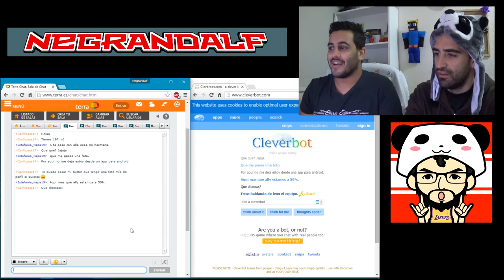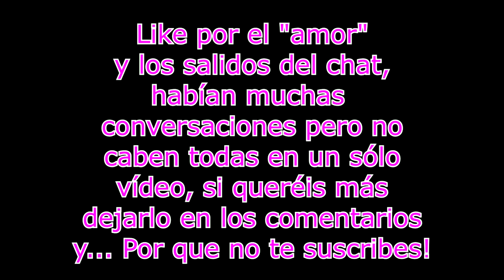(Especial San Valentín) Aprende a ligar - Negrandalf & Gilipollas con un Gorro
Aquí os dejo un vídeo de un maestro de la seducción espero que lo sepáis apreciar.